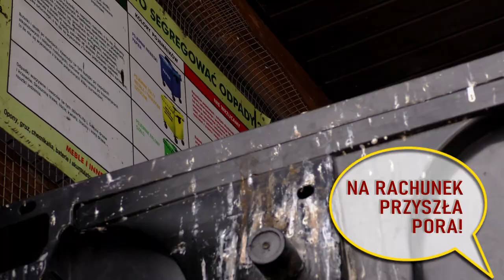Trzecia kolejka Ekstraligi badmintona już we wtorek. |TV SUWAŁKI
W suwalskiej Hali Ośrodka Sportu i Rekreacji rozegrany zostanie okrzyknięty hitem kolejki mecz, w którym po przeciwnych stronach siatki staną SKB Litpol – Malow oraz broniący w tym sezonie tytułu ABRM Warszawa.